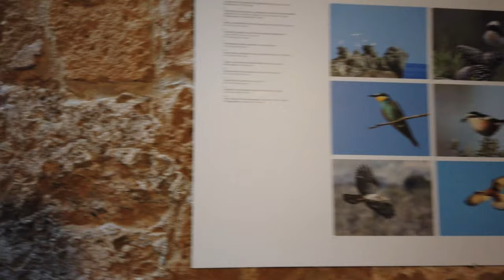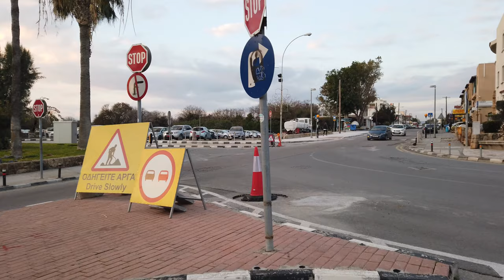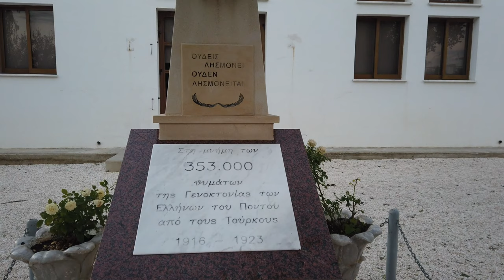POPTravel - Walking in PAPHOS / Cyprus - Harbor to Lighthouse Beach - 4K 60fps (UHD)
Beautiful Cities of the World in 4K.

POPTravel - Walking in PAPHOS / Cyprus - Harbor to Lighthouse Beach

A long walk around Paphos starting from the harbor where we visit the Medieval Castle of Paphos. Heading back to town we pass along the Bar street which is quiet during the day in winter.

Some jogging follows through suburbian Paphos towards Kings Avenenue and Lighthouse beach. The sun already is down with a nice atmosphere on this romantic beach. We end the walk seeing the Medieval Castle again from the beach.

Filmed in early January 2019